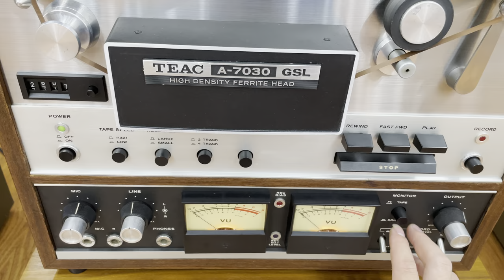Siêu Phẩm Đầu Cối Teac A-7030GSL Đỉnh Cao Của Hãng LH